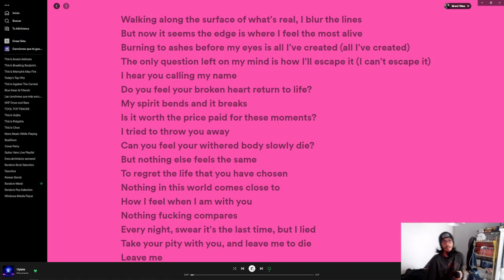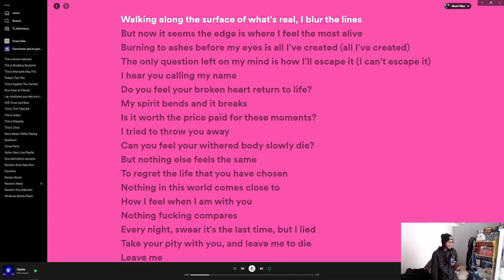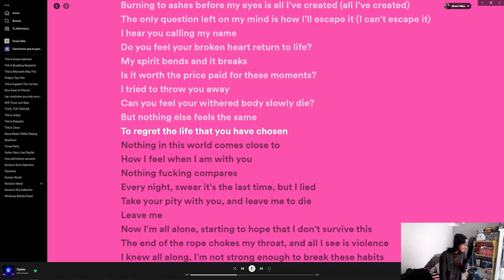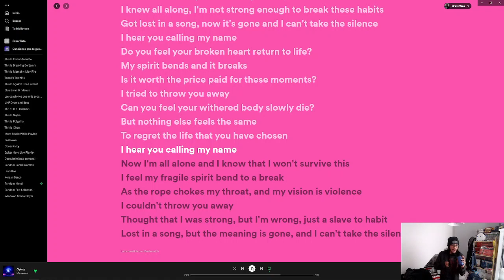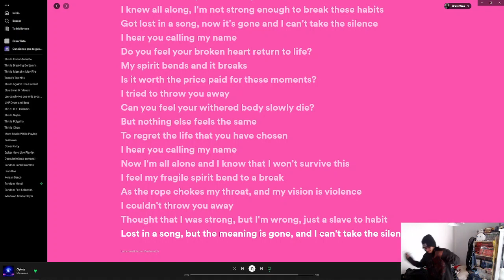(Vocal Cover) Opiate - Monuments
¿Repetimos con Monuments? Repetimos.